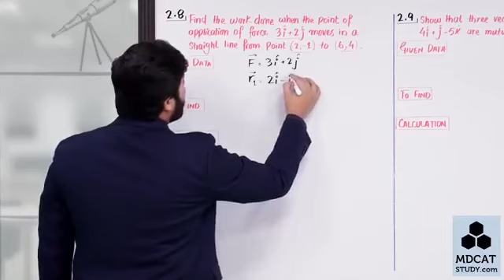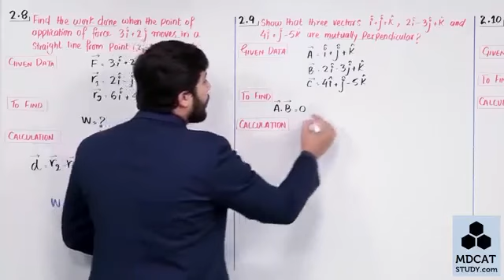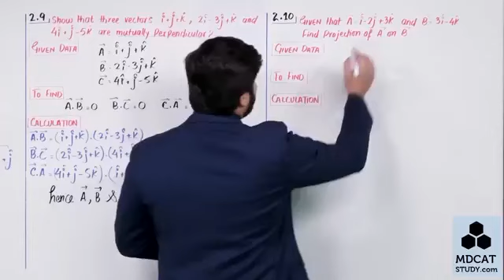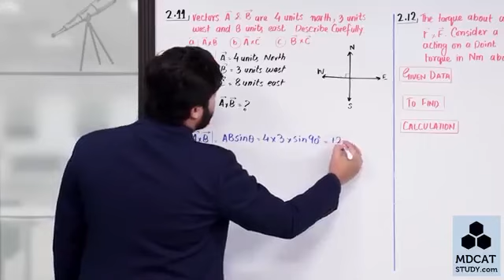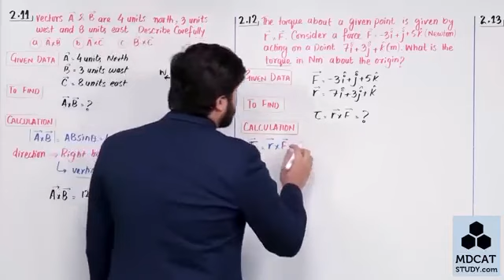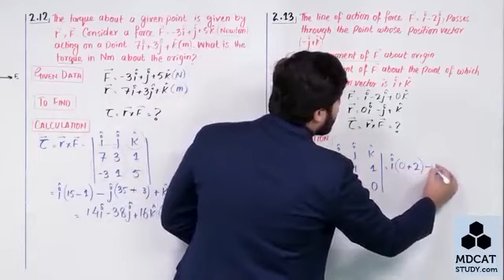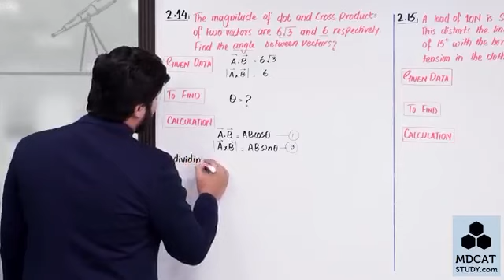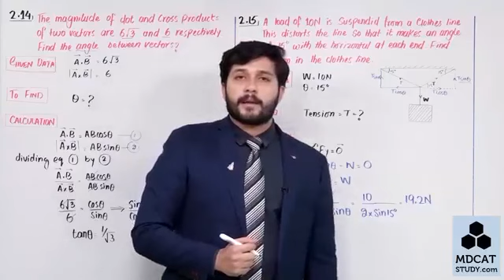First yesr chap 2 numerical 2. 8 2 .15